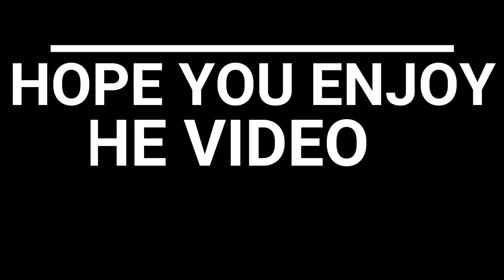John Wall Mix - "Walk It Talk It" HD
Tags (ingnore) NBA 2017-18 Season REFS CONTROVERSIAL Moments Compilation Part1 - Legit Or Not?
FreeDawkins
Stephen Curry is The Greatest CLUTCH Player Of All-Time When No Time-Out is CALLED!
FreeDawkins
Lonzo Ball Full Highlights vs Hornets (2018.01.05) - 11 Antonio Spurs Kansas City Tennessee td win highlights javale McGee
Toronto Raptors vs Milwaukee Bucks injury concussion Titans Chiefs
New York Knicks vs Miami Heat - Full Game Highlights | Jan 5, 2018 | NBA Season 2017-18 Blake Griffin
Utah Jazz vs Denver Nuggets - Full Game Highlights | Jan 5, 2018 | NBA Season 2017-18
Meet Donovan Mitchell: Russell Westbrook With a Jumper jr smith mistake
Mike Korzemba
The 5 Biggest SURPRISES of the 2018 NBA Season!
How Michael Jordan ENDED a Man's Career with 3 Words
Meet The NBA’s BEST Prospect Since LEBRON JAMES!
The 12 Most HUMILIATING Moments in NBA History!
If You Hate LONZO BALL Watch This! (Can It Change Your Mind?)
4 Shocking Scandals The NBA WANTS YOU TO FORGET!
Is This Video PROOF That The NBA Draft IS RIGGED
Did The 2006 NBA Finals Prove That The NBA is RIGGED?
The NBA’s Biggest Problem That NO ONE Talks About!
Was Michael Jordan's "Flu Game" Really a Hangover?
NBA "What If" Scenarios!!
Mike Korzemba Larry O’Brien trophy parade footage video bottles drinks drinking wine
Korzemba
Chris Smoove
CliveNBAParody
警告：视频禁止转载！！！
警告：視頻禁止轉載！！！
lele91ASR
michael jordan Vs dominique wilkins slam dunk contest.
Slam Dunk Supertramp Style - Faceteam Basketball
devinsupertramp
NBA Dunk Contest mix mix mix mix
2008 NBA Recap of best Dunks.
The Top 10 NBA Dunks Of All Time
House Of Hoops
The famous Vince Carter dunk, with 6 different camera angles and the crazy commentator reaction.
Michael Jordan Iconic Free Throw Line Dunk
_Throwback Highlightss
Top 10 NBA Dunks of all time
Top 10 Dunks of all time! 10.Dwayne Wade 9.Russel Westbrook 8.Derrick Rose 7.Kobe Bryant 6.Julius Erving 5.Josh Smith 4.
Zach Lavine vs Aaron Gordon - Dunk Contest 2016 Moments Moments
nbaworthy
World's First 720 DUNK!! Best Quality
And1's Air Up There bustin his 720 dunk!! **UPDATE 20/05/12: Wow another two years later and still here. Thanks everyone for ...
Spud Webb Proves He Can Still Dunk At Age 47!
Tesfa Hamilton
Former NBA Superstar Spud Webb of the Atlanta Hawks, Slam Dunk Contest Champion from 1986, now a Business Executive, ...
Slam Ball - Top Plays
What do you get when you mix the sport of basketball and trampolines? SLAM BALL.
NBA 2009 Slam Dunk Contest.
LeBron James 10 Impossible Dunks
NBA2KShow TV
Griffin's INSANE Dunk of the Year!
NBA All-Star 2016 - Dunk Elite - Jordan 'Mission Impossible' Kilganon

Walmart yodel singing kid boy drphil funny hilarious stupid lyrics hi bich mama don’t worry I got it these heaux Roll in peace rubbin off the paint remix from the d to the a rapper Worldstarhiphop whachu know official music video musical.ly both of em bhad bhadie bad bhabie
Jrsmith mistake blows game
NBA Greatest Slam-Dunk Contests of All-Time - Part 1
nbaworthy
Blake Griffin - 2011 NBA Slam Dunk Contest (Champion)
P!nk Carpool Karaoke
Michael Jordan - The Greatest Ever.
Joseph Vincent
Odell Beckham Jr. - OBJ
Greatest Football Hits Ever
Joseph Vincent
Marshawn Lynch - BeastMode
Joseph Vincent
Cleveland Cavaliers vs Boston Celtics Full Game Highlights / Jan 3 / 2017-18 NBA Season
st
Real GD's Latest Highlights
Did LeBron James and Kyrie Irving have close relationship? | SportsCenter | ESPN
ESPN
LeBron James puts Cavs' loss to Celtics in perspective as Isaiah Thomas returns
FreeDawkins
Stephen Curry Full Highlights vs Mavericks (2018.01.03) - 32 Pts, 8 Ast, GAME-WINNER!
nuts exploded exploding wild fans fan crowd arena stadium soccer football nfl inside arena
Canelo
CaineLovesCali
FreeDawkins
Rapid Highlights
MLG Highlights
ANKLZ
NothingButAmazing
Br4nd0n
Jimmer Range
Andy Hoops
Dom2k
Cosh Report
ZA17
NiTringo
Mike Korzemba
Savage Brick Sports
House Of Highlights
CK2K
BBALLBREAKDOWN
Westbrook lebron harden curry steph stephen Warriors Rockets Jre joe Rogan  wshh worldstar worldstarhiphop react reaction compilation weird scary crazy insane plays moments clutch game winners buzzer beaters funny hilarious stupid dumb top top5 best greatest Fortnite stream live livestream remix instrumental cover music top entertainment mma sports nba nfl nhl soccer football basketball ufc first take undisputed Stephen a max kellerman espn skip Bayless Shannon sharpe rare unreal footage unseen angle compilation caught on camera parody